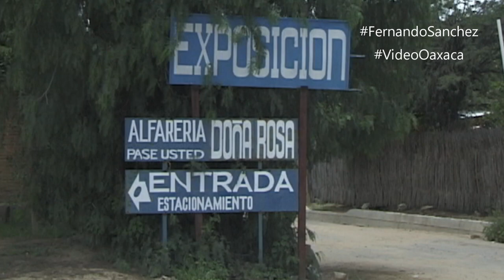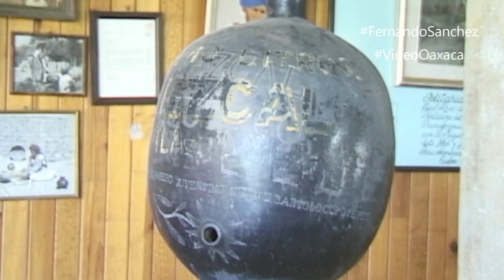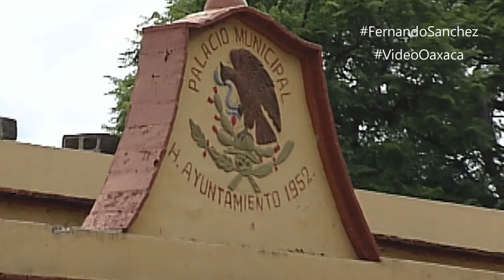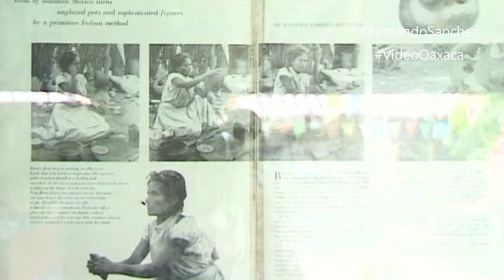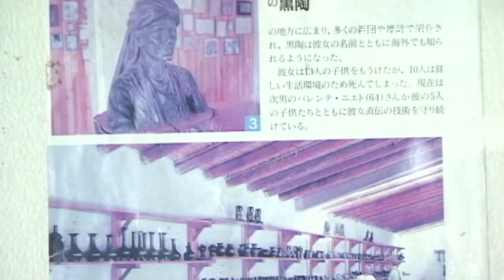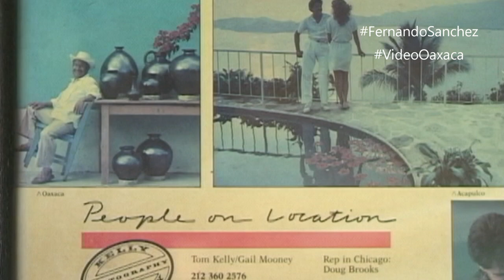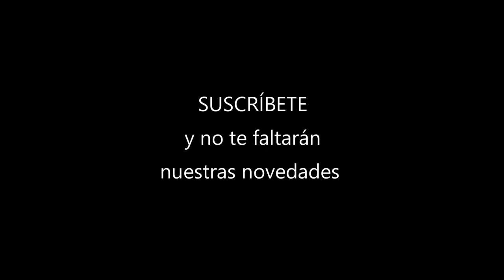OAXACA No.59. Barro Negro de Coyotepec. Historia de Doña Rosa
Coyotepec es el pueblo de artesanos mas famoso por su peculiar BarroNegro que fué descubierto por Doña Rosa y ha dado renombre a Oaxaca a Nivel Mundial. Les presento el proceso artesanal y la historia de ésta famosa dama del Barro negro. By FernandoSanchezVideo